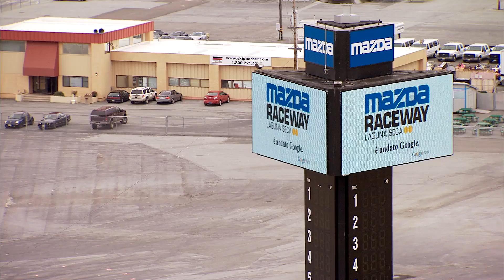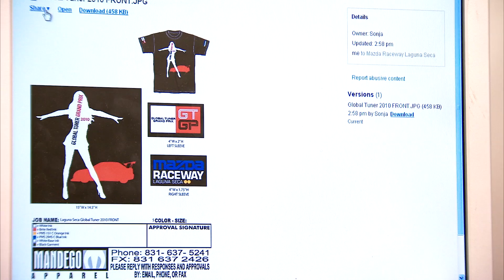Mazda Raceway Laguna Seca and Google Apps - Retail Manager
Mazda Raceway turbocharged collaboration in their workplace using Google Cloud Connect for Microsoft Office, Google Docs and Google Sites.  Watch all the videos here: